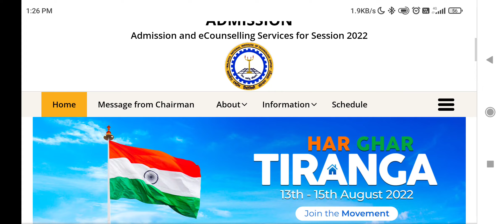National Spot Round Result Published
Official website of ccmn -